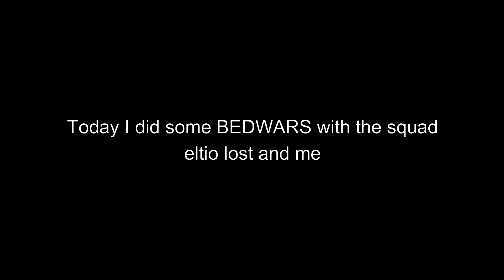Victorious Champions? [Hypixel Bedwars] Minecraft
A win? On Camera? How? Editor Credit: Myself (AidanFrisky)